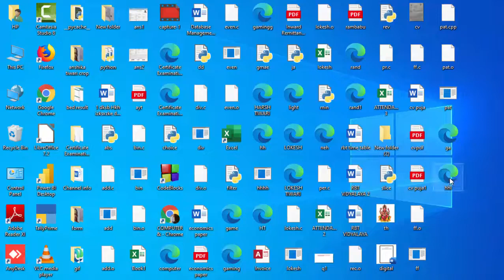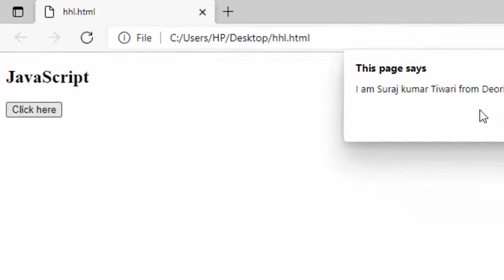How to create a prompt box in html and java script@COMPUTEREXCELSOLUTION